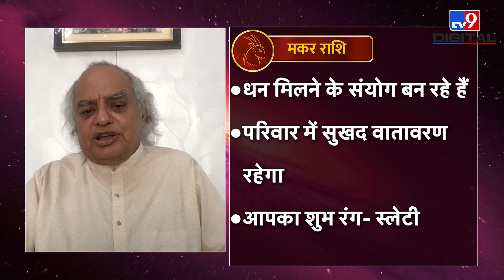Rashi: मिथुन राशि वालों का दिन नाजुक है तो तुला रिस्क लेने से बचें, जानें कैसा रहेगा आपका रविवार?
राशि के हिसाब से जानिए 27 जून आपके लिए कितना खास रहेगा. आज के दिन क्या-क्या उपाय करने चाहिए, जिससे आपका दिन शुभ रहे. इसके अलावा वे कौन-सी बातें हैं, जिन्हें ध्यान में रखकर आप आज होने वाले नुकसान से बच सकते हैं.

Credit: National | Pushpanjali/Producer | Vipul/Editor